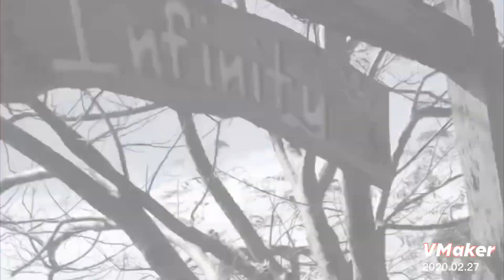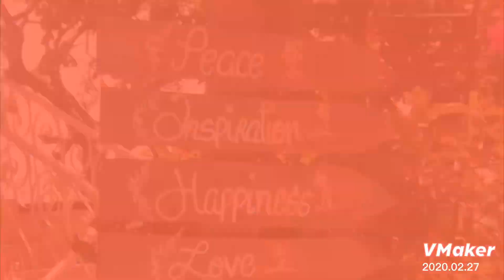may nasapak sa charades